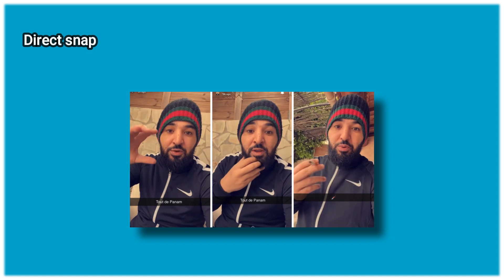MOHAMED HENNI CLASH LES DÉPARTEMENTS D’ILE DE FRANCE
Il c’est amusé à clashé tous les départements d’ile de France, en même temps il fait régulièrement des passages dans les palaces Parisien du coup il a eu le temps de se balader un peu partout dans Paris. Les mecs de Panam en prennent pour leur grade dans cette vidéo.
On se rend comte qu’il n’y a pas que le PSG que Mohamed Henni ne porte pas dans son cœur.